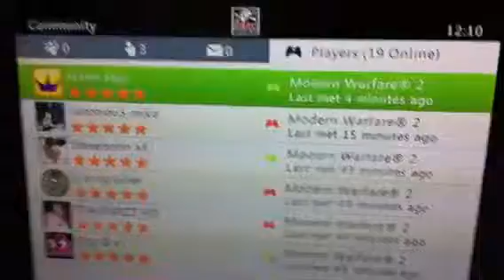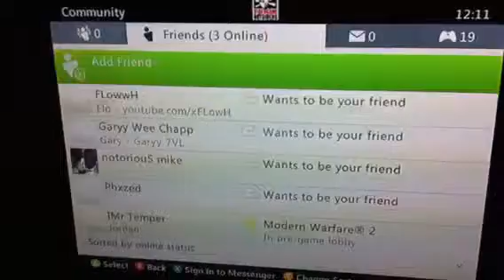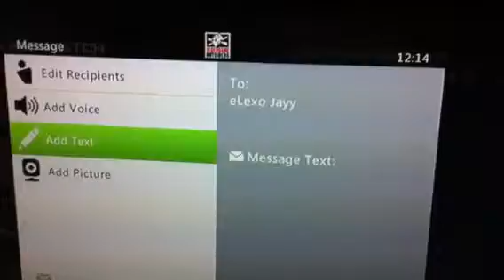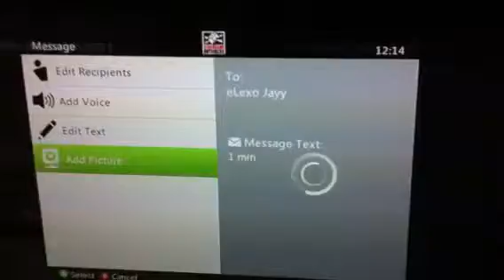Estate and forfeit Skidrow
I came in front 3-0 He Left and forfeit Skidrow